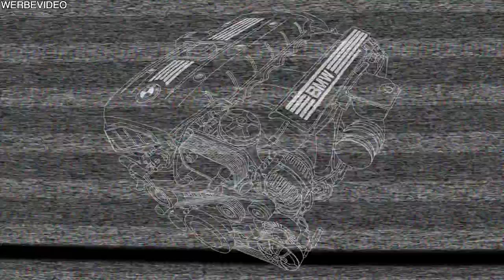Ölverbrauch Oil-Stop Anwendung | Vlog | MarkMonetti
Moin, in diesem Vlog berichte ich etwas über meinen Ölverbrauch und mögliche Ursachen. Ich Probiere heute den Wagner Oil-Stop aus. Ich zeige euch kurz das Produkt und werde in Zukunft in einem anderen Video über die Änderungen eingehen. Ich wünsche gute Unterhaltung.
Euer MarkMonetti

▬ Mein BMW ▬
▶ 330i N52B30 258ps
▶ MANUAL, Handschalter

▬ Andere Videos! ▬

▬ STAY UP-TO-DATE! ▬